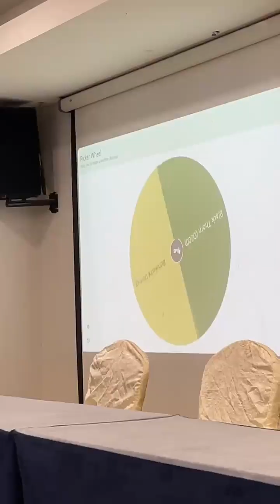马来堂哥 @ World Durian Championship 2023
🌟 马来堂哥 @ 2023 世界榴莲锦标赛！🌟

备受瞩目的“马来堂哥”将于2023年世界榴莲锦标赛上闪亮登场！一场榴莲盛宴即将展开，让我们共同领略这款标志性榴莲品种令人垂涎的风味与迷人香气。跟随我们，共同见证这位心爱的马来堂哥竞逐最高榴莲之冠的激动瞬间！

别错过这段榴莲之旅的绝佳机会